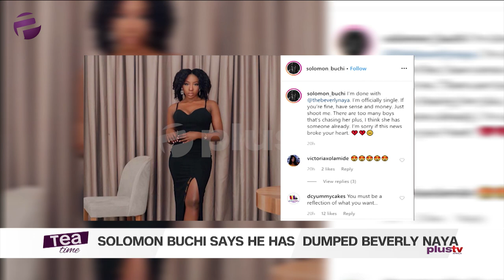Solomon Buchi Says He Has Dumped Beverly Naya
If You Are Fine, Have Sense, Says Solomon Buchi As He Dumps Beverly naya